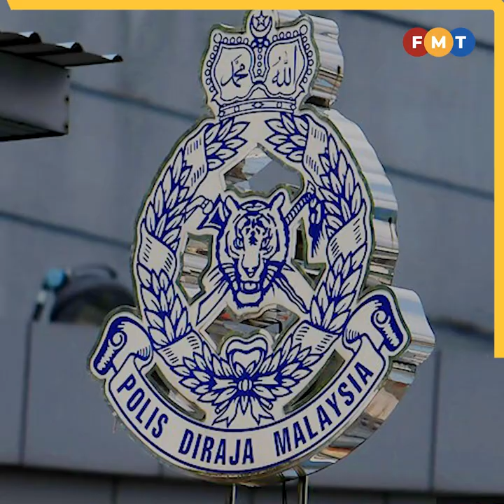Politik kotor! Maria Chin bidas laporan palsu kait wakil rakyat PKR sokong PN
Ahli Parlimen Petaling Jaya dari PKR, Maria Chin menafikan laporan sebuah portal bahawa beliau bersama dua lagi Ahli Parlimen PKR berpaling tadah dengan menyokong Perikatan Nasional (PN).